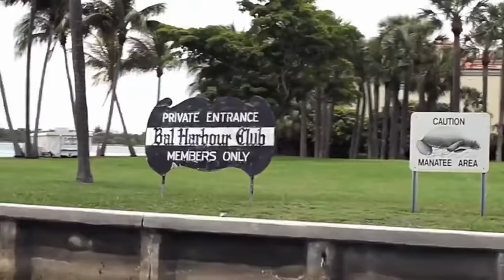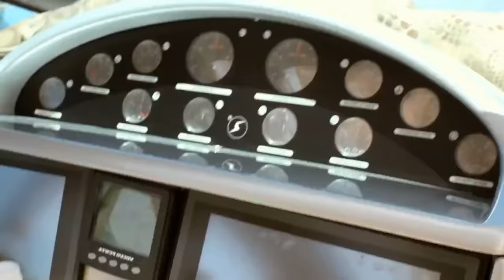Rick Ross - Yacht Club (Remix) (feat. Triple C's & Magazeen) [Official Music Video]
Official music video for Rick Ross' "Yacht Club" featuring Triple C's and Magazeen off of his new album "Deeper Than Rap".